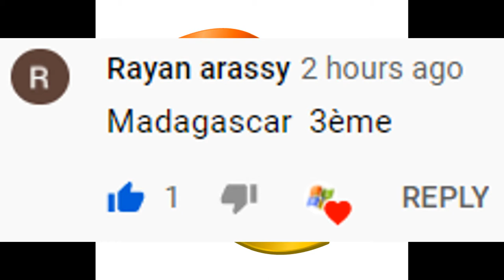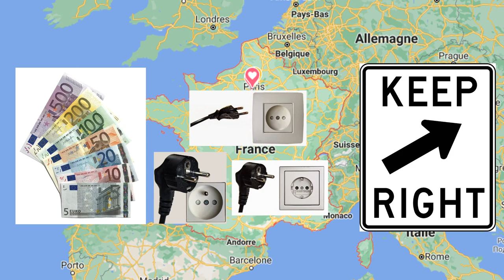Pays 3 : France